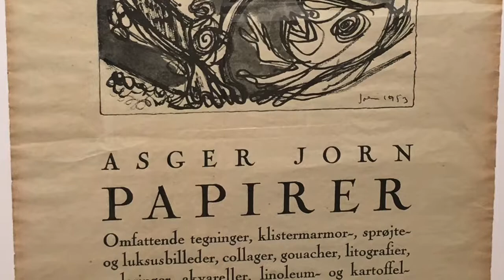Asger Jorn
Asger Jorn, en af det 20. århundredes største malere.